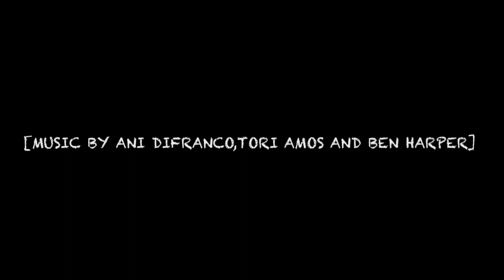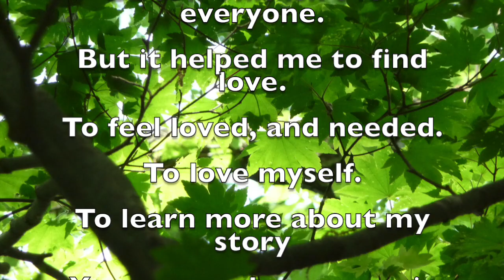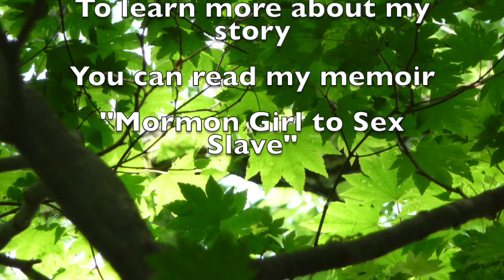My Video memoir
As a rape survivor I have created a video and written a memoir telling my story.
This is a compilation of songs by Ani DiFranco, Tori Amos and Ben Harper, depicting my life story.
I have also written a memoir, "Mormon Girl to Sex Slave"